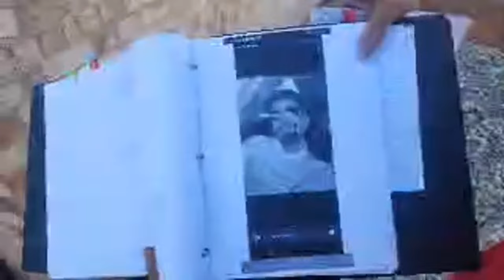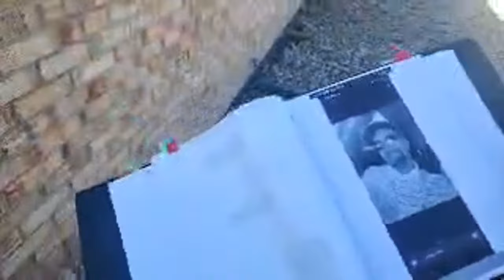Female groomer gets confronted and police let her walk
Tonya gets confronted in Larimer County Colorado